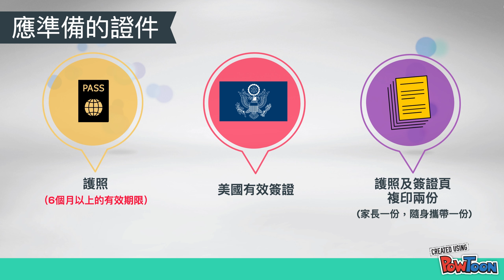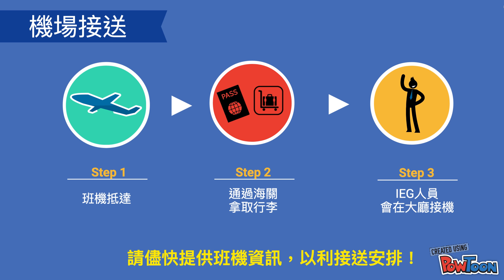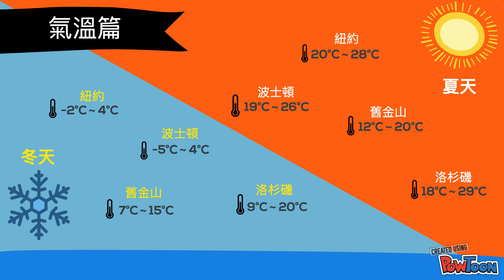IEG官方課程行前準備-繁體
Pre-travel for official programs